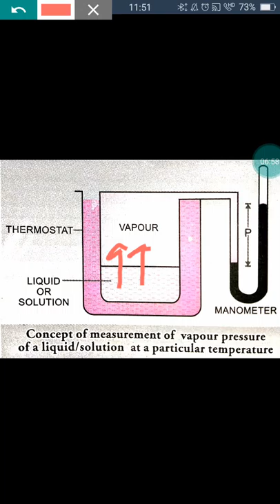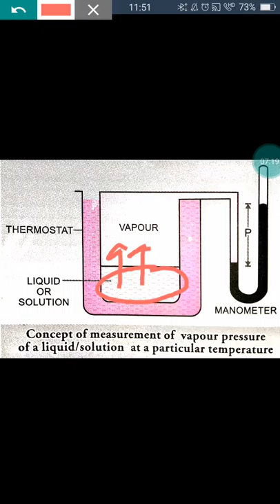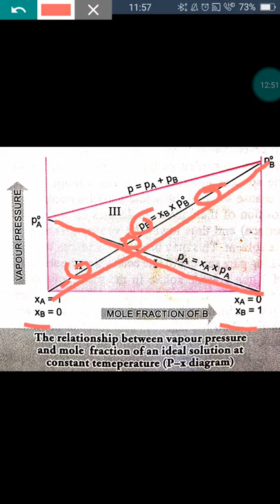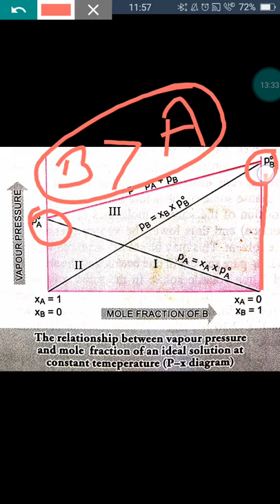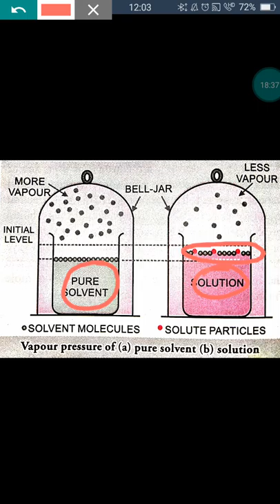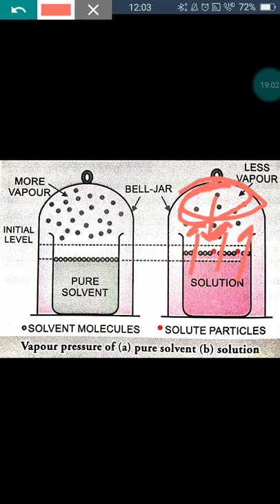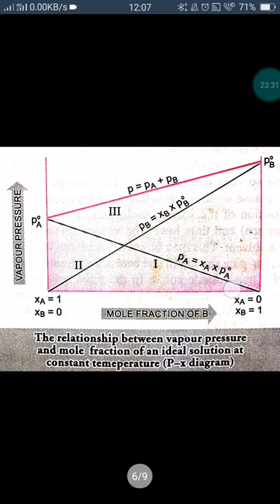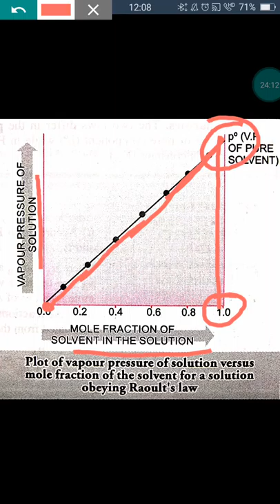Solution part 3- Raoult's Law for Volatile and non-Volatile solute ( राँउल्ट का नियम)